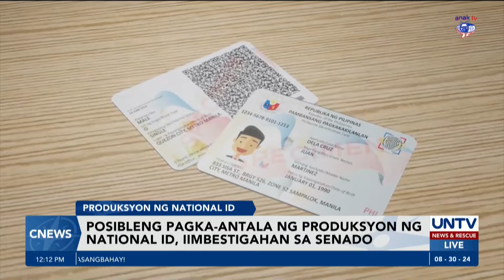Senado, iimbestigahan ang posibleng antala sa produksyon ng national ID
Iimbestigahan ng Senado ang posibleng antala sa produksyon ng national ID.

Ito ay matapos na i-terminate ng Bangko Sentral ng Pilipinas ang kontrata nito sa supplier ng produksyon ng naturang ID card.